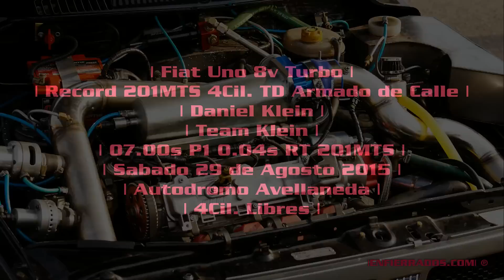07.00s RECORD 201Mts de Calle 4Cil. | Fiat Uno Team Klein |ENFIERRADOS.COM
Record 4Cil. Traccion Delantera Armado de calle
Fiat Uno 8v Turbo Team Klein
Piloto Daniel Klein
07.00s por P1 con 0.04s RT
Autodromo de Avellaneda
Sabado 29 Agosto 2015
Argentina